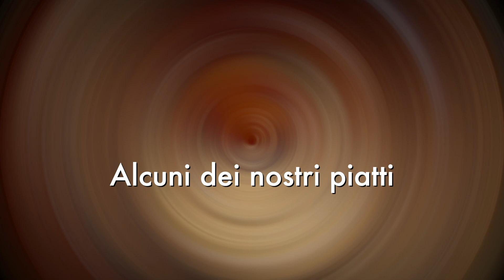Miravalle Hotel Ristorante - Planpincieux / Courmayeur Mont Blanc